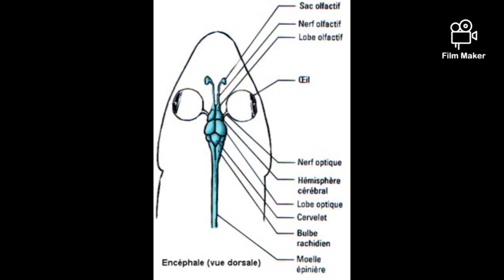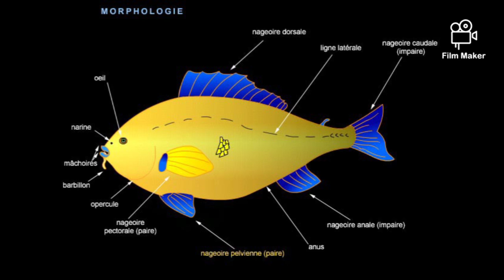Systématique des vertébrés: les gnathostomes- - la super classe des poissons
Pour les images des poissons(squelette; système nerveux; morphologie)

La source :Propre travailAuteurAvions préhistoriques

Ce vidéo est un vidéo éducatif destiné au étudiants, élèves et aux enfants.